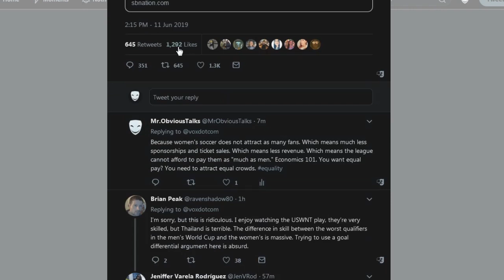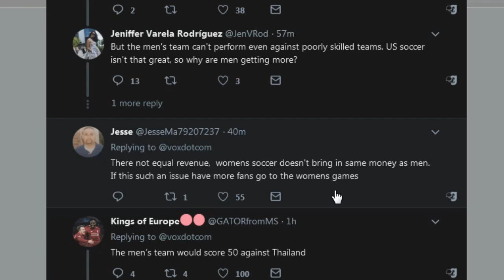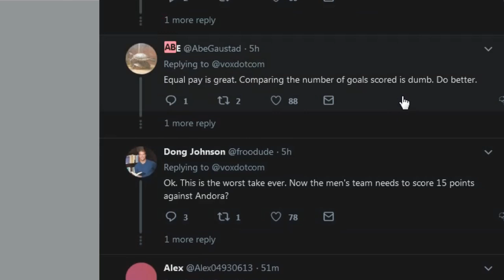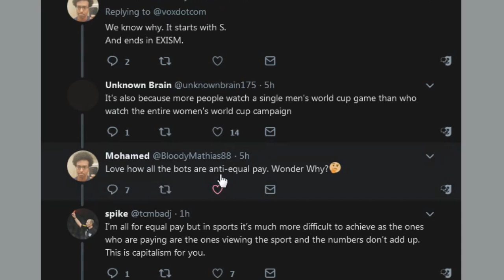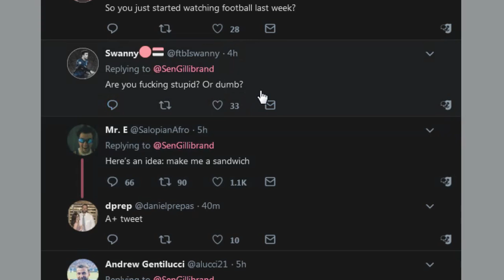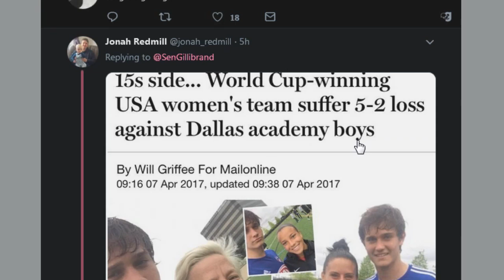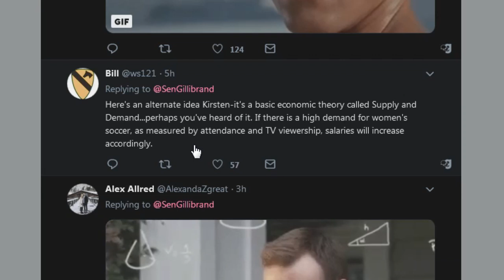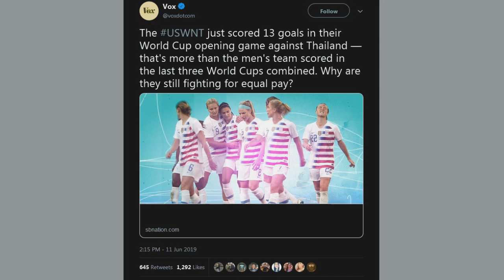Female Soccer Players Complain They Are Paid Less Than Men Despite Being Paid More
Why women in soccer are paid less then men but are actually paid more.